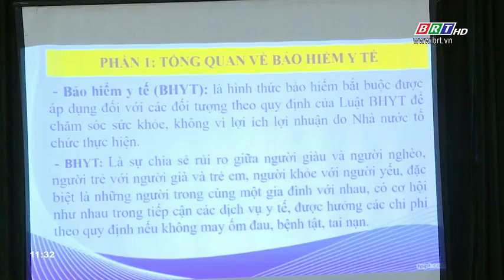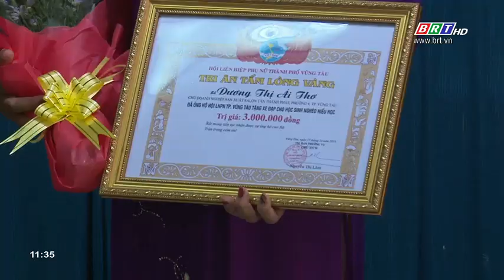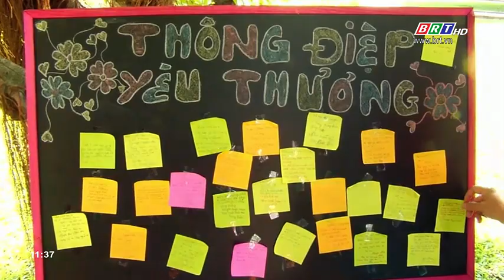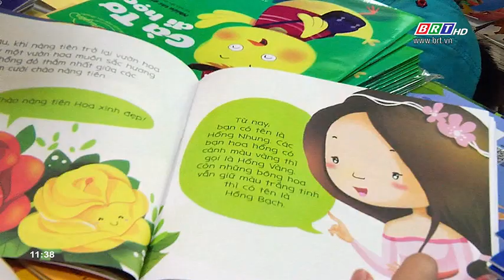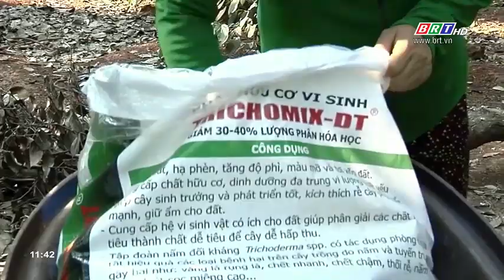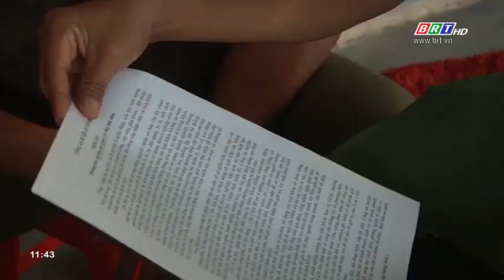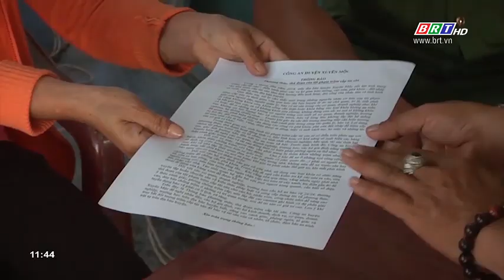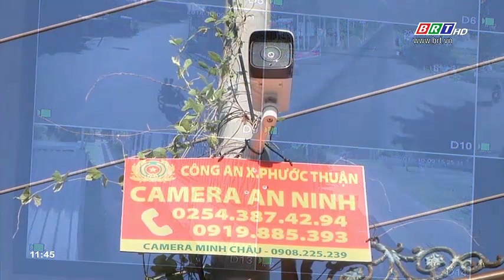Hòa nhịp phát triển ngày 18/10/2018